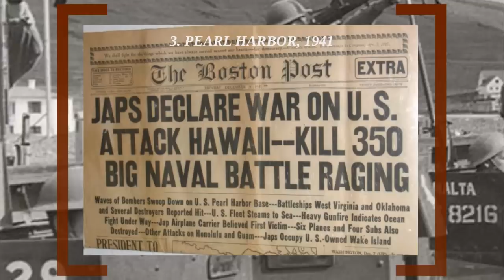Top 10 Greatest Military Blunders of World War II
There's no doubt that the Second World War was the greatest conflict in modern history and the one event that continues to impact our world to this day. Consider how the world would look today had it not been fought, or had Japan and Germany won? And, even more intriguing, what if B had happened instead of A and the world taken a different direction as a result? It staggers the imagination.

The fact that it turned out the way it did, however, was the result of a number of factors, both positive and negative. What's perhaps most important in understanding why one side won and the other lost is in recognizing that victory was not determined so much by who won the most battles—although ultimately that was a factor—but by who made the fewest costly mistakes.  With that in mind then, below is my list of the ten greatest blunders, missed opportunities, bad judgment and just plain bad luck committed by both sides that were instrumental in either lengthening the conflict or in managing to snatch defeat from the jaws of victory.